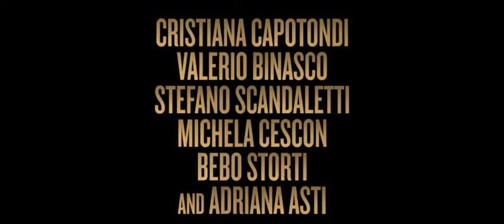TRAILER Nome di Donna / EL VALOR DE UNA MUJER. Estreno jueves 2 de Ene 2020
Nina deja Milán para mudarse a un pequeño pueblo de Lombardía. Allí encuentra trabajo en una prestigiosa clínica para ancianos donde trabajan muchas otras mujeres, pero que esconde un oscuro secreto.